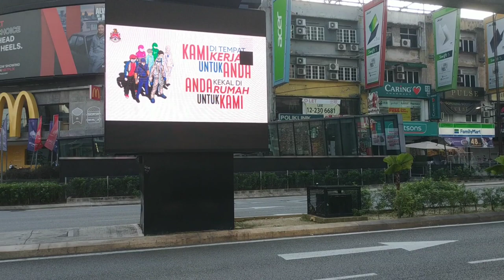Kuala Lumpur - Ghost town due to lockdown in April 2020!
Some impressions of downtown KL during the 18 March – 12 May nationwide Movement Control Order due to the 2020 coronavirus pandemic. Recorded on April 9 2020. The traffic seems to be picking up already compared to 2 weeks earlier.